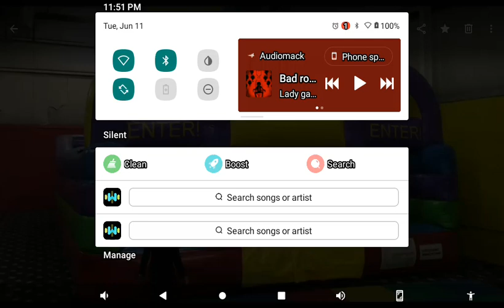My favorite photos that I've downloaded for the past several days. (including a video)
These are my favourite photos that I've downloaded from the internet for the past several days! Including that 20th Century Studios logo! Make sure you comment me on how the video is and all! Love Y'all!